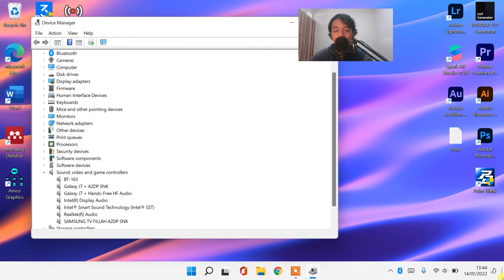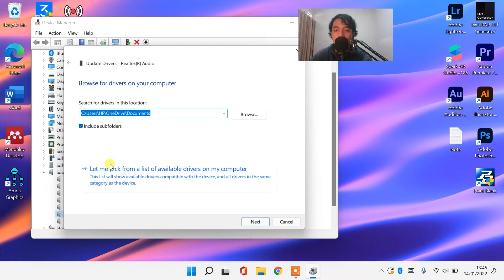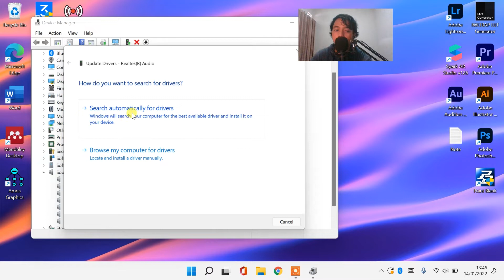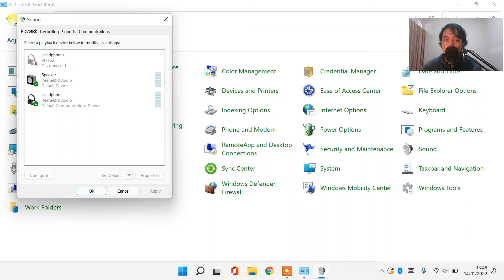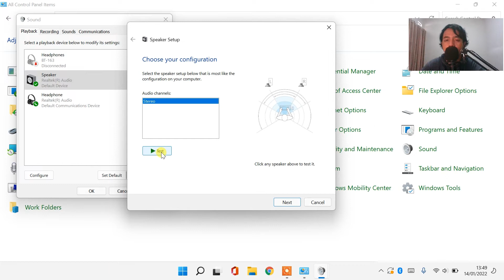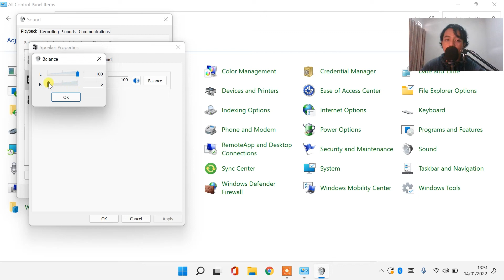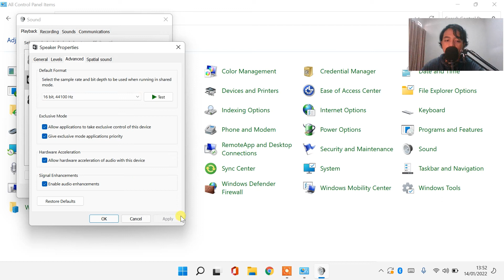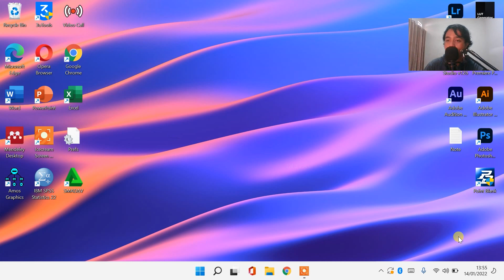CARA MENGATASI/MEMPERBAIKI SPEAKER/AUDIO/SOUND PECAH/KRESEK-KRESEK PADA LAPTOP WINDOWS 11/10 (BARU)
Semoga Berhasil!
Sangat membantu untuk mengembangkan channel ini heheh 😁

Cara Mengatasi Audio Delay atau Suara Lag Patah Patah
cara mengatasi suara pecah pada laptop
cara memperbaiki suara speaker laptop pecah
cara mengatasi suara laptop yang pecah
cara memperbaiki audio laptop yang rusak
cara memperbaiki sound laptop yang rusak
perbaiki suara laptop
suara google meet zoom kresek-kresek di laptop
memperbaiki suara laptop yang pecah
cara mengatasi suara laptop yang kresek
cara mengatasi suara laptop pecah
cara mengatasi suara laptop sember
cara memperbaiki suara laptop kresek
cara mengatasi sound laptop kresek
penyebab suara laptop kresek
cara mengatasi sound laptop yang suaranya pecah
cara menghilangkan suara kresek di laptop
mengatasi suara laptop kresek
cara mengatasi speaker laptop kresek
penyebab suara laptop sember
mengatasi sound laptop kresek
cara menghilangkan suara kresek pada laptop
cara mengatasi suara speaker laptop pecah
cara memperbaiki suara laptop yang kresek
perbaiki suara laptop
penyebab suara laptop pecah
cara mengatasi suara laptop kecil
speaker laptop pecah
speaker laptop pecah sebelah
suara speaker laptop pecah
speaker laptop kresek kresek
speaker laptop asus pecah
audio laptop pecah
speaker laptop sember
speaker laptop bunyi kresek
ic sound laptop rusak
mengatasi speaker laptop pecah
memperbaiki speaker laptop pecah
speaker laptop kresek
sound laptop pecah
repair speaker laptop pecah
memperbaiki speaker laptop kresek
penyebab speaker laptop pecah
suara speaker laptop pecah sebelah
hp speaker rusak
jika speaker laptop pecah
suara laptop pecah
cara memperbaiki speaker laptop pecah
speaker kresek laptop
mengapa speaker laptop pecah
cara memperbaiki speaker laptop kresek windows 11
suara speaker laptop kresek
kenapa suara speaker laptop pecah
suara speaker laptop asus pecah
speaker laptop ngeprek
mengatasi suara speaker laptop pecah
cara mengatasi speaker laptop pecah
speaker laptop pecah suaranya
cara memperbaiki speaker laptop pecah windows 11
memperbaiki speaker laptop yang suaranya pecah
cara memperbaiki speaker laptop yang kresek
sound laptop pecah
sound laptop kresek
suara sound laptop pecah
cara mengatasi sound laptop pecah
suara audio laptop pecah
audio laptop pecah
audio laptop kresek
suara laptop pecah
sound laptop bunyi kresek
laptop suara kresek
penyebab suara speaker laptop pecah
besarkan volume laptop
volume laptop asus kecil
volume laptop kecil
volume laptop turun sendiri
volume laptop asus
volume laptop
volume pc kecil
volume laptop tidak bisa dikecilkan
volume pada laptop tidak berfungsi
volume laptop naik sendiri
cara memperbesar volume laptop yang kecil
volume laptop mengecil sendiri
volume suara laptop kecil
volume speaker laptop kecil
volume laptop tiba tiba kecil
cara agar volume laptop keras
cara besarin volume laptop
volume laptop kecil windows 11
Cara Memperbesar Volume Laptop Meski Sudah 110
cara mengatasi speaker laptop tidak bersuara
cara mengatasi speaker laptop tidak bunyi
cara mengatasi speaker laptop rusak
speaker laptop tidak berfungsi
colokan speaker laptop tidak berfungsi
cara mengatasi speaker laptop yang tidak bunyi
cara mengatasi speaker laptop tidak terdeteksi
cara mengatasi speaker laptop error
cara mengatasi speaker laptop tidak ada suara
penyebab speaker laptop tidak berfungsi
mengatasi speaker laptop tidak bunyi
mengatasi speaker laptop tidak bersuara
cara mengatasi speaker laptop yang tidak keluar suara
cara mengatasi audio laptop tidak berfungsi
cara atasi speaker laptop tidak bunyi
cara mengatasi speaker laptop mati
solusi speaker laptop tidak bunyi
speaker laptop tidak bisa bunyi
cara mengatasi speaker laptop kresek sebelah
sound laptop kresek
cara mengatasi speaker laptop error sebelah